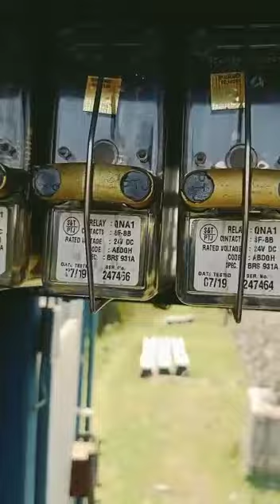DC track circuits maintenance at Railway signalling 🚂⚙️🏭